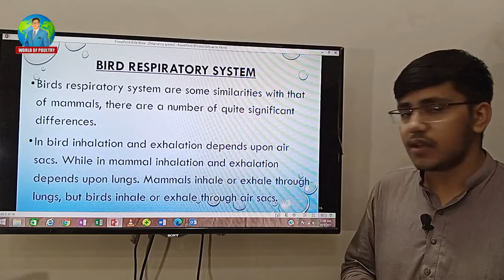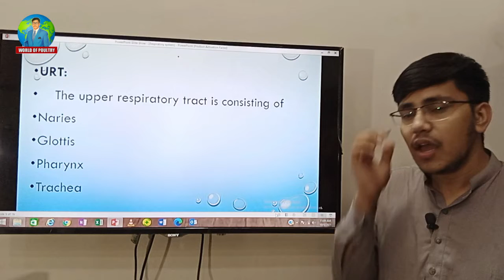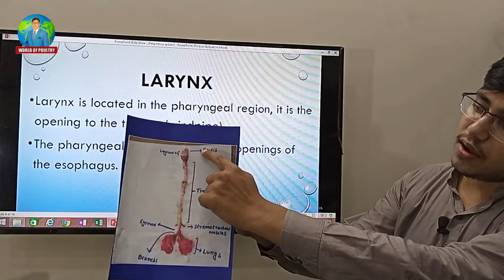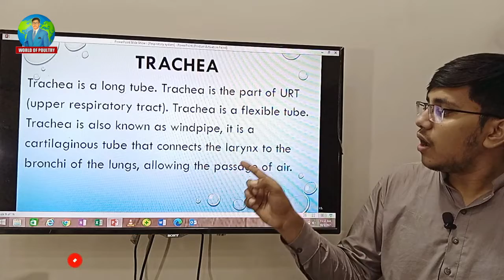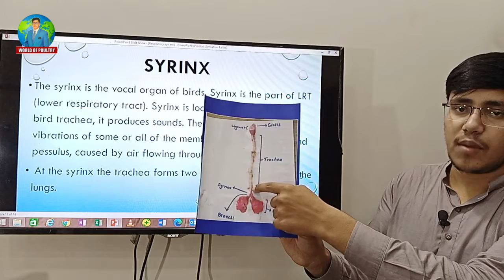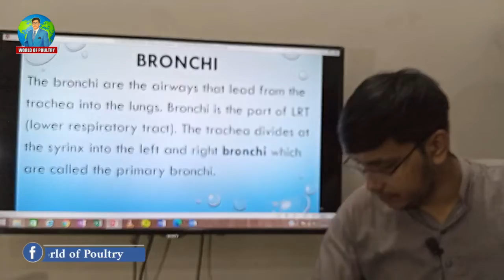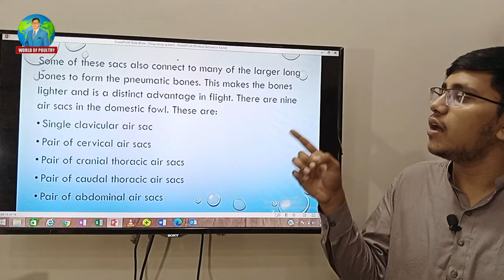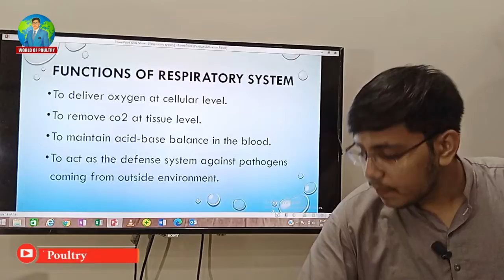Chicken Respiratory System/Parts of Chicken Respiratory System/World of Poultry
Content : Poultry Lecture
Name : Chicken Respiratory System
Category : Biography Chicken Respiratory System
Narrated : M. Abu-Bakar Naeem
Editor : Mudassar Habib Ansar
Label : World of Poultry